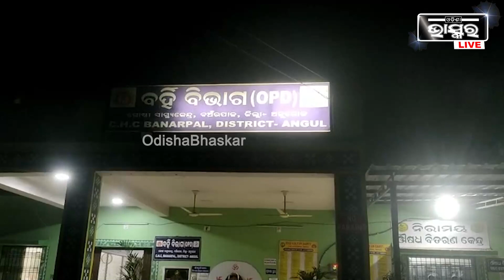ଗାଁରେ ଚାଲିଥିଲା ଅଗ୍ନି ଉତ୍ସବ, ହେଲେ ଅଗ୍ନି ଉତ୍ସବ ଆରମ୍ଭ ହେବା ପୂର୍ବରୁ ଆକ୍ରମଣ...